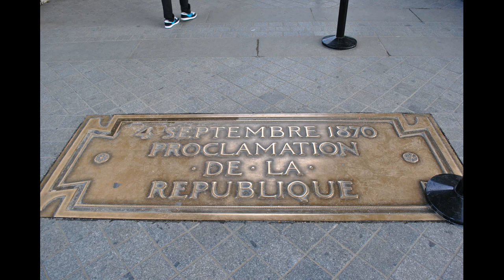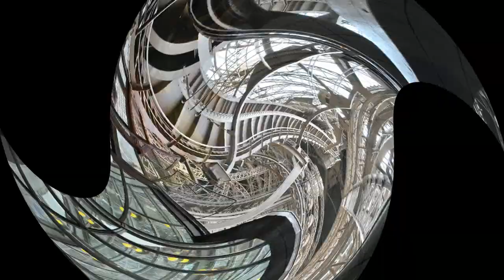Paris France ① ✈ HD 1080p